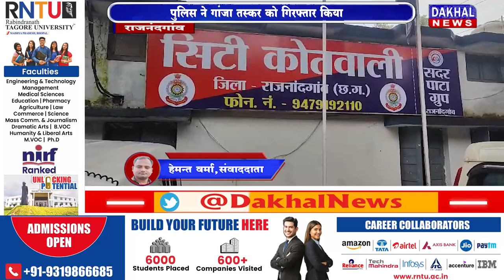DAKHAL NEWS पुलिस ने गांजा तस्कर को गिरफ्तार किया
पुलिस ने गांजा तस्कर को गिरफ्तार किया
तस्कर के पास से  3 किलो गांजा जब्त